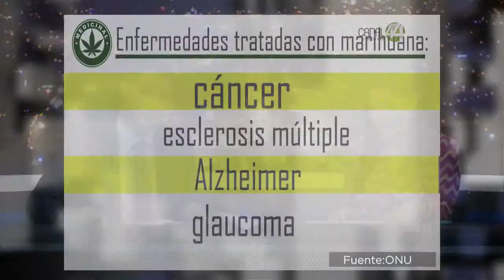Perspectivas: Rocío Corona Nakamura y Mónica Almeida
Hoy en Perspectivas, analizamos el tema de la legalización de la marihuana en Jalisco, el trámite del llamado 'divorcio express' las agendas legislativas de las diputadas Rocío Corona Nakamura y Mónica Almeida en materia de aborto, igualdad de salarios y su trabajo actual en la legislación.